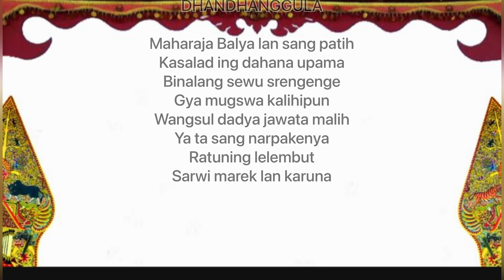Serat Paramayoga (Bagian 25) - Resi Siwakandha || Wamana Awatara